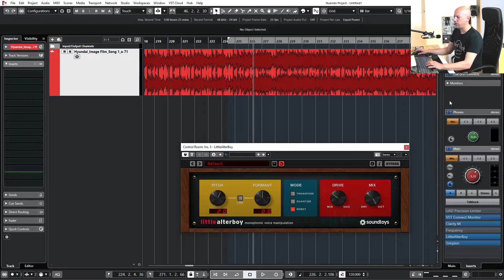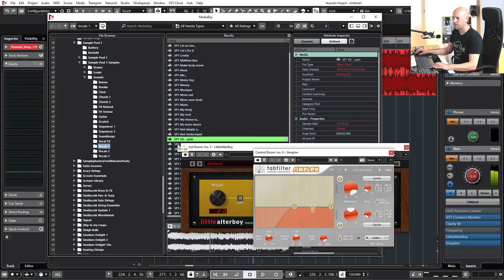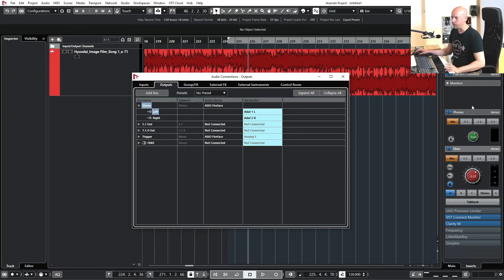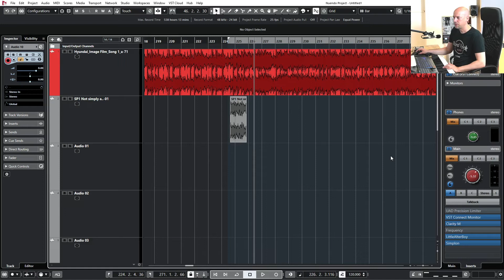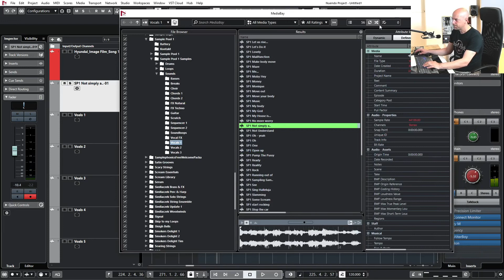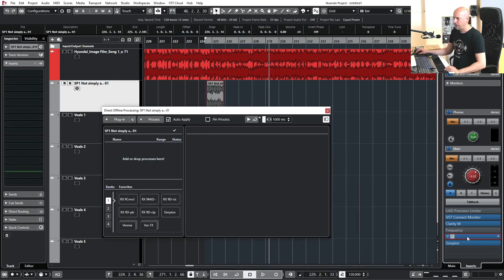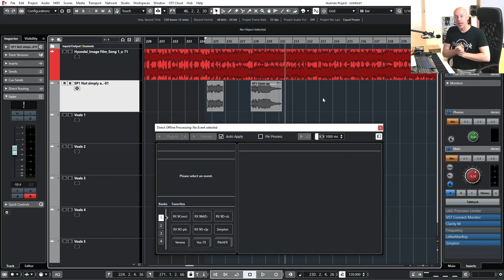Preview audio files with effects in Nuendo's mediabay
If you work with the Mediabay, you may also want to use effects when previewing the clips. And that independent of the stereo out.